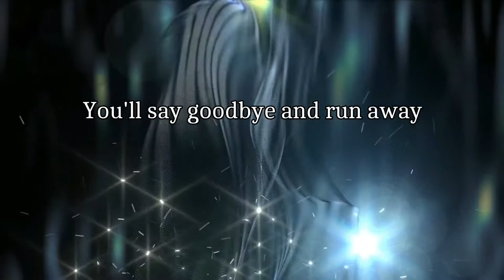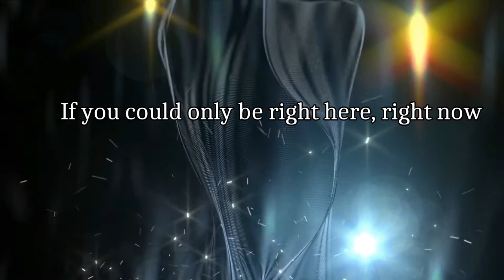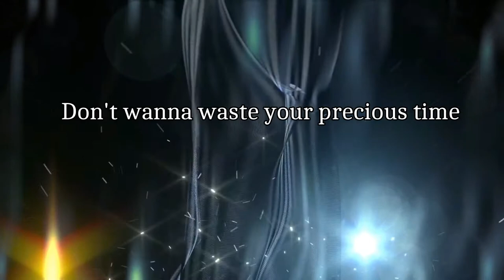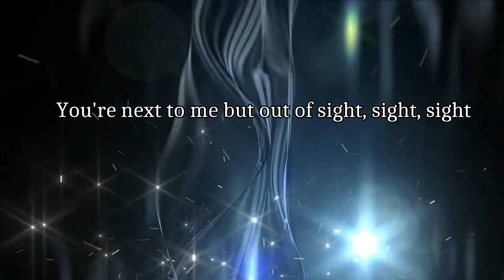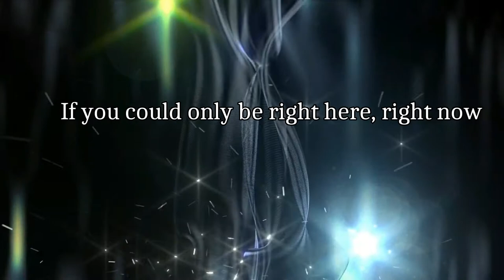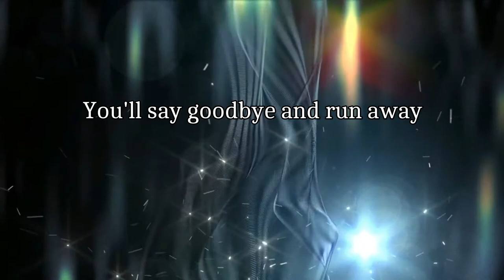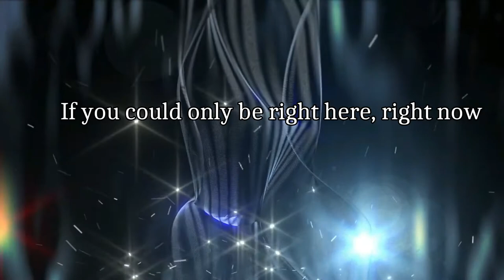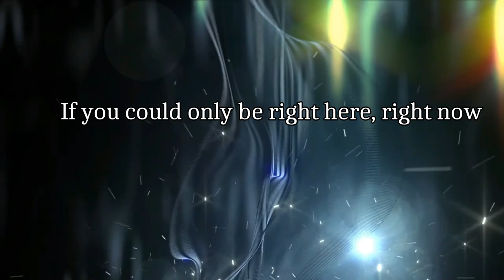San Holo - Right Here, Right Now Lyrics Midnight Kids Remix, ft Taska Black | 1 hour lyrics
trapnation,
san holo,
trap music,
trap nation 2020,
San Holo - Right Here,
TrapNation,
music,
Trap Music,
Electronic Music,
trap nation,
трап натион,
Trap Nation,
Dance Music,
taska black,
Electronic Dance Music,
Right Now (feat. Taska Black),